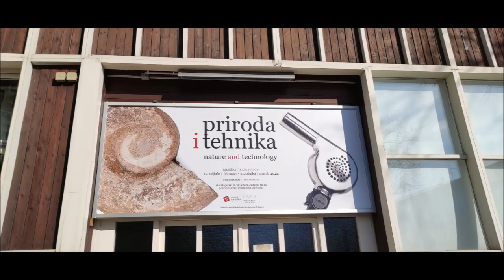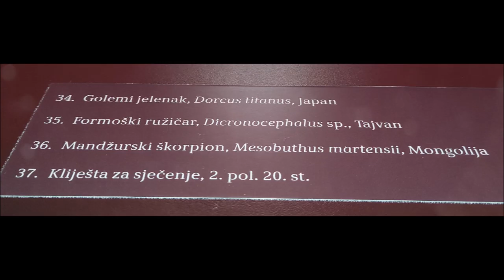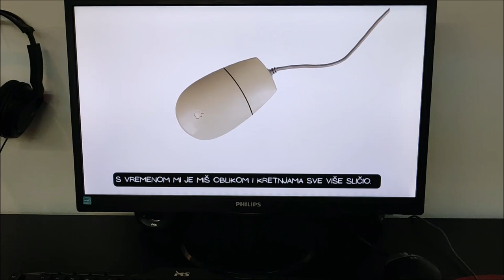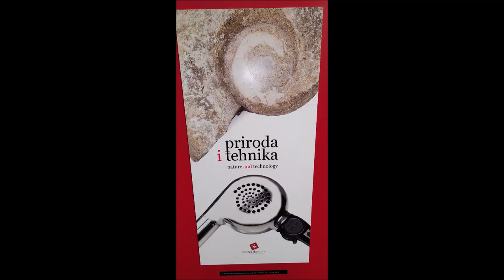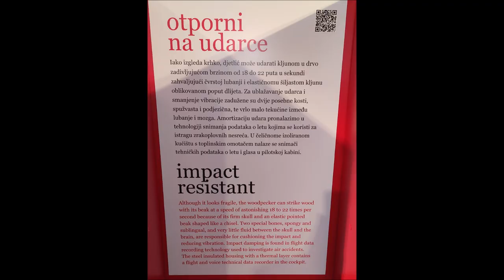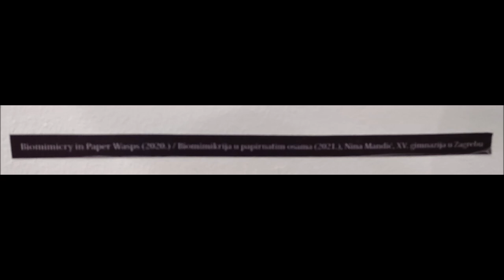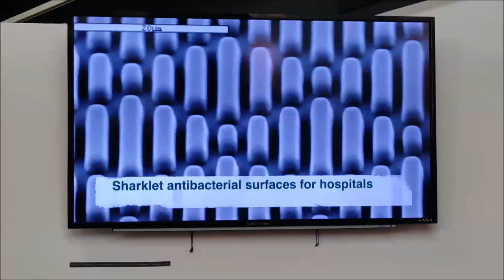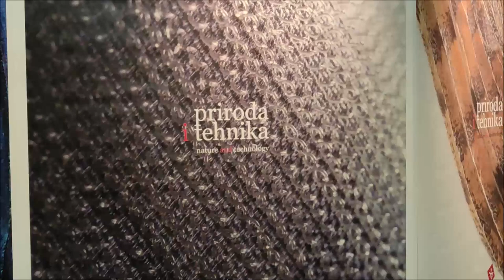Izložba Priroda i tehnika, Tehnički muzej Zagreb, 17.2.2024.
-preparirane životinje i alat dobiven promatranjem životonja
-videozapis suzbijanja krćenja šuma i zagađivanja okoliša biomimikrijom (10:51)